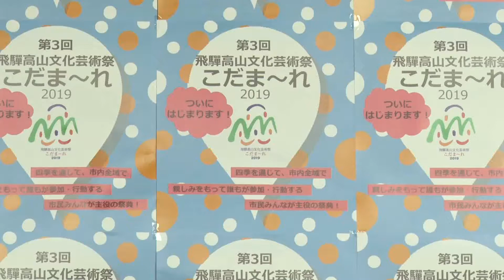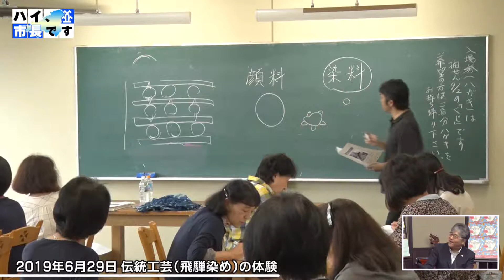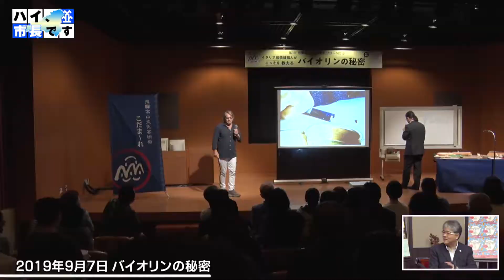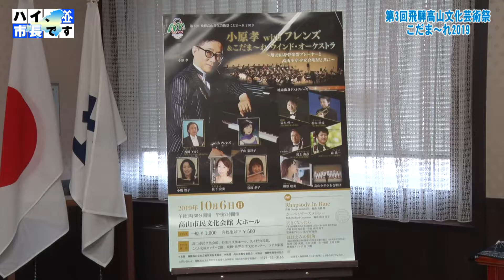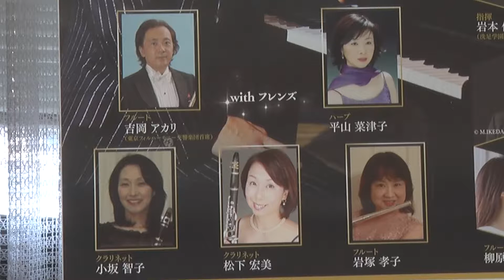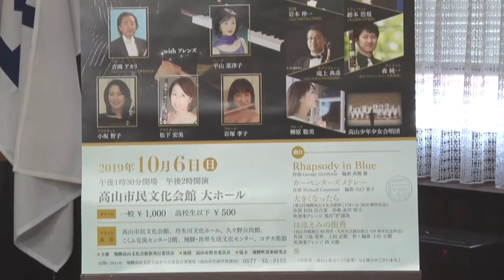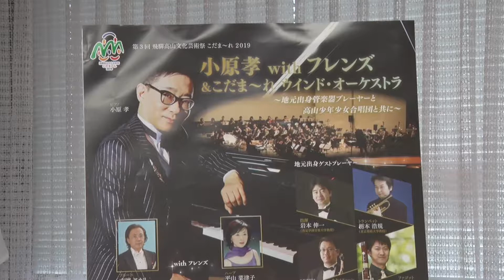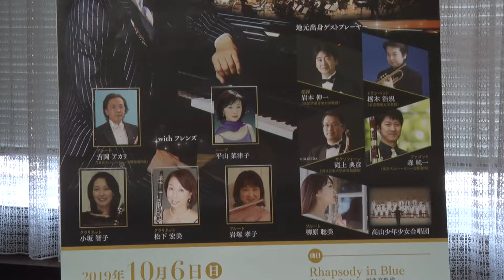第3回飛騨高山文化芸術祭こだま～れ2019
ハイ、市長です（2019年9月）No1